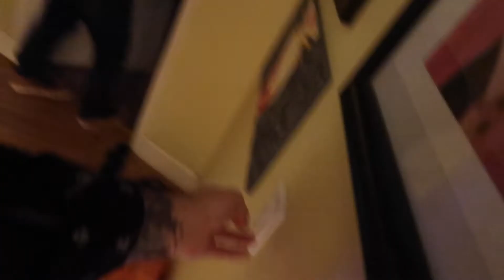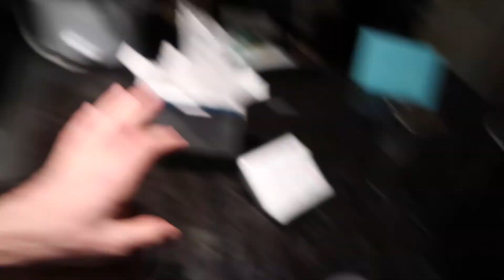Playing with DRY ICE in the House!!!